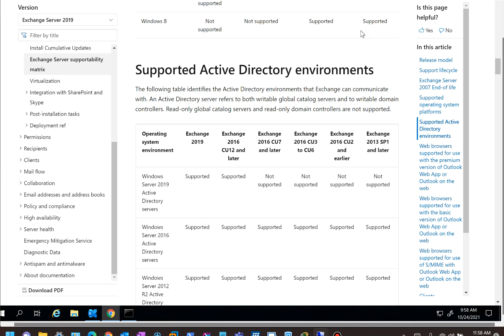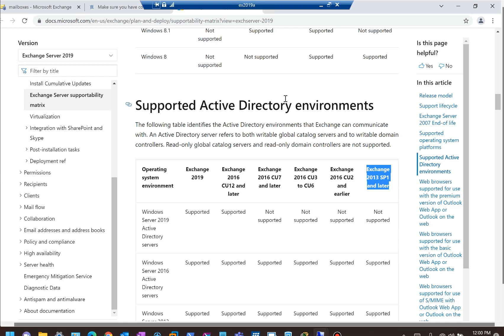Exchange 2013/2019 Coexistence - Why you cannot introduce Windows Server 2019 DC's - Part 12 of 18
In this 12th installment of the Exchange 2013/2019 Coexistence series, we delve into the crucial topic of why it's not feasible to introduce Windows Server 2019 domain controllers in an Exchange 2013 environment. Understanding the limitations set by the Exchange support matrix is essential for a smooth coexistence.